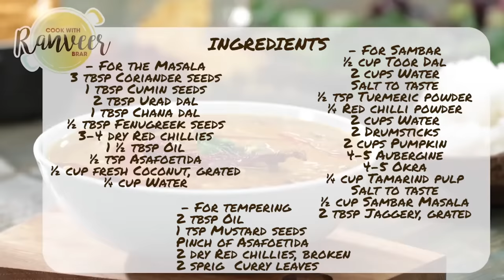Hotel Jaisa Sambar Kaise Banaye 🍲 Chef Ranveer Brar cooks it Udupi Style - उड़पि सांभर की विधि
UDUPI STYLE SAMBAAR - For all Sambaar lovers, this recipe is a must try. Whenever we think of Sambaar, we think Hotel style, but do check out my recipe for the same inspired by the famous Udupi Shri Krishna Mutt :)

Sambar also spelled sambaar, is a lentil-based vegetable stew or chowder, cooked with dal and tamarind broth. It is popular in South Indian and Sri Lankan cuisines.
Do try and let me know how you like it :)

👉🏾 Here's my recipe for a great Hotel Jaisa UDUPI Sambar for you:

Preparation time: 10 minutes
Cooking time: 25-35 minutes
Serves: 4
Course: Main
Cuisine: Udupi, Karnataka (Southern Indian)

Ingredients: 🍛
For the Masala
3 tbsp Coriander seeds, धनिया के बीज
1 tbsp Cumin seeds, जीरा
2 tbsp Urad dal, उड़द की दाल
1 tbsp Chana dal, चना दाल
½ tsp Fenugreek seeds, मेथी दाना
5-6 dry Red chillies, सूखी लाल मिर्च
1 ½ tbsp Oil, तेल
½ tsp Asafoetida, हींग
¼ cup fresh Coconut, white part, grated, नारियल कसा हुआ
¼ cup Water, पानी

For Sambar
½ cup Toor Dal, तूर दाल
2 cups Water, पानी
Salt to taste, नमक स्वादअनुसार
½ tsp Turmeric powder, हल्दी पाउडर
¼ tsp Red chilli powder, लाल मिर्च पाउडर
2 cups Water, पानी (to cook vegetables)
2 Drumsticks, remove edge and cut into 1 inch long, सहजन
2 cups Pumpkin, peeled, cut into cubes, कद्दू
4-5 Aubergine, cut into quarters, बैंगन
4-5 Okras, cut into 1 inch, भिंडी
¼ cup Tamarind pulp, इमली का गूदा
4 heaped tbsp Sambar Masala, साम्बर मसाला
2 tbsp Jaggery, grated गुड़

For tempering
2 tbsp Oil, तेल
1 tsp Mustard seeds,  राय
Pinch of Asafoetida, हींग
2 dry Red chillies, broken, सूखी लाल मिर्च
2 sprig  Curry leaves, करी पत्ता

Method ♨️

For Masala
In a plate take, coriander seeds, cumin seeds, urad dal, chana dal, fenugreek seeds and dry red chilli.
Heat oil in a pan, add all dry spices and dal saute well.
Add asafoetida and saute it well. Add fresh coconut and mix everything well, add little water to make a paste.
Transfer this mixture into a grinder and grind it into a smooth paste.
Transfer the paste into a bowl and keep it aside for future use.
For Sambar
In a pressure cooker, add toor dal, water as required, salt to taste, turmeric powder and red chilli powder.
Cover it with the lid and pressure cook until it's done.
In another saucepot, add 2 cups of water. Drumstick, salt to taste, pumpkin and cook for 5-6 minutes.
Now , add aubergine, okra, cooked toor dal and mix well.
Add a little water, tamarind pulp, salt to taste and prepare sambar masala and mix everything well and let it cook for 5 minute on medium flame.
For Tempering
Add mustard seeds, asafoetida, dry red chillies and curry leaves. Let them splutter.
Pour this tempering over the prepared sambar and mix well.
Finally, add chopped jaggery and give a nice stir.
Once the sambhar has reached the correct thickness, turn off the flame and serve hot along with rice.